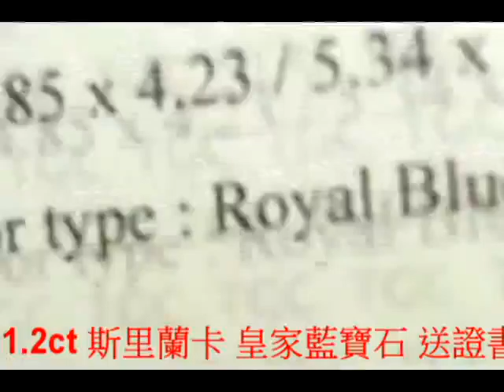台北周先生有色寶石 1.2ct 天然 皇家藍寶石